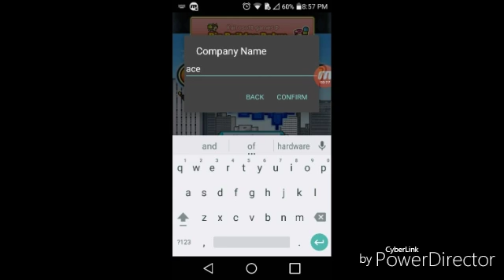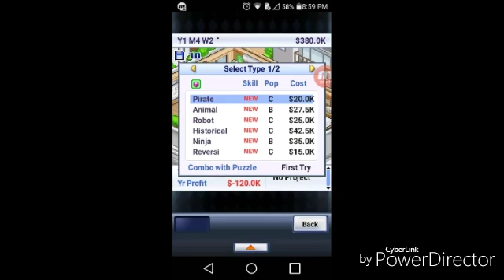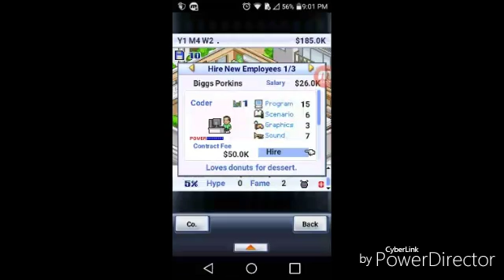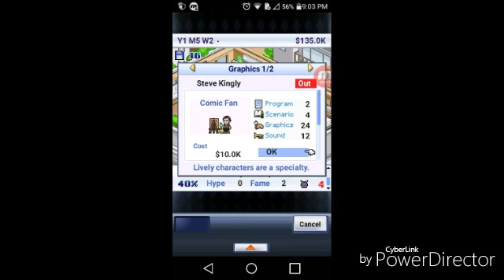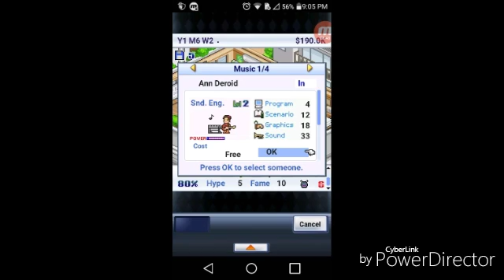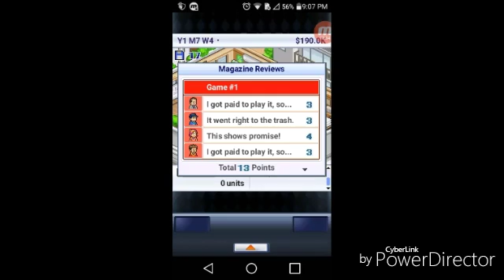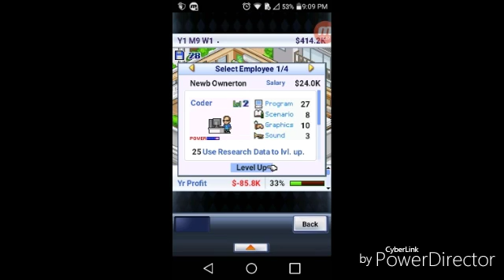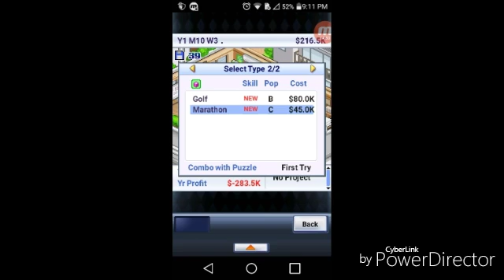Game Dev story (spade though) game play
Its a app that let's you run a game studio and run for the top!